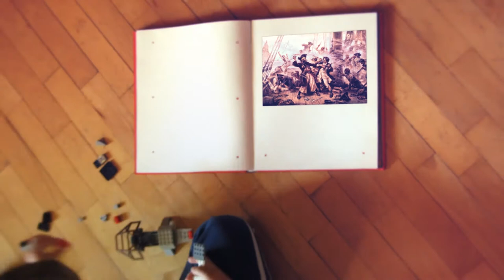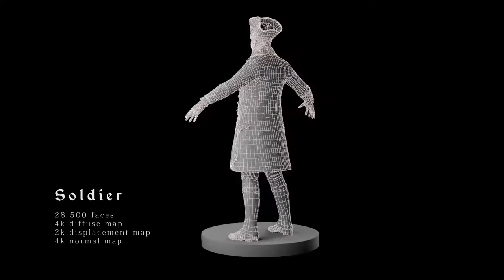Imagination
My diploma animation, inspired by painting "Capture of the Pirate, Blackbeard" 1718, Jean Leon Gerome Ferris.